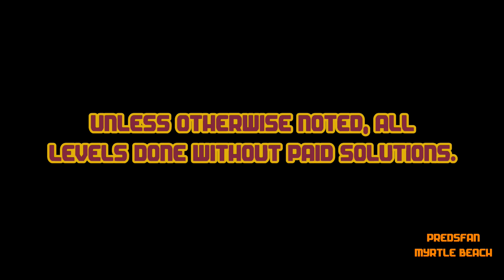Dig This! 249-12 ALTERNATE Solve! Ball Bumpers and Blockers! HD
This solve shows how you can use balls to build pathways for other balls to their cups and also keep balls from going astray or too far after bouncing.

Alternate solve.

:o)